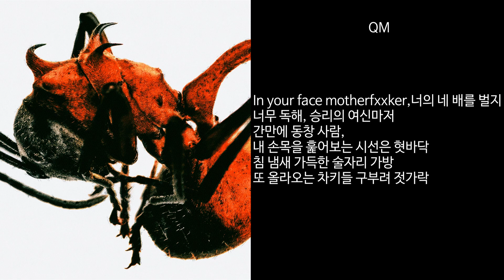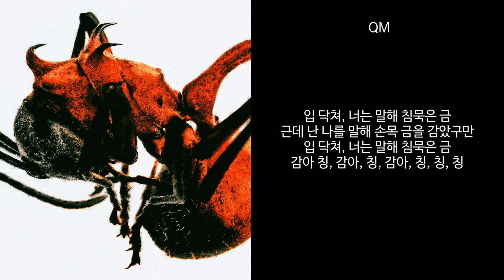금 (Feat. 최엘비) - QM [가사]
"나를 두고 배를 몰아 떠난 너가 다시 돌아온다면 바다에 잠기면 좋겠다. 항구가 할 수 있는 건 그저 기다릴 수밖에, 너답게 그냥 떠나가, 작게"

아티스트: QM (큐엠)
피쳐링: 최엘비 (CHOILB)
앨범: 개미
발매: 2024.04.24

최엘비)
내 돌 반지 녹여서 만든 줄, 줄, 줄
아빠의 목에 걸친 유일한 금, 금, 금
언젠가 물려받겠지 내가 늙으면
있을지 잘 모르겠는 내 아들 주면 되나
됐고 가득 채워 둘래 나의 금고
전부 다 녹여 아들 목디스크 올 정도로
무겁게 둘러줘 내 삶의 무게
절대로 뒤지진 않을 거다 걍 아무개로

QM)
침묵은 금, 근데 난 입 벌려 금을 감았구만
보통의 꿈, Not anymore 지금부터 너의 Top 5
손목엔 몇천짜리 시계 동네 장보듯 빛깔은 다꽝
백만원 너무 쉬워, 환전해 유로 바꾸러 가 낮밤
적들을 끌어안아, 가까이 근데 돈은 더 가까이
적금 만들라는 엄마의 입을 막으려
티켓 끊어줬지 사이판
나 보기 좋대, 거지 취급하던 ㅆ벨럼이
넌 나 재능 없다, 그만두라던 ㅆ발럼이지
In your face motherfxxker, 너의 네 배를 벌지
너무 독해, 승리의 여신마저
간만에 동창 사람,
내 손목을 훑어보는 시선은 혓바닥
침 냄새 가득한 술자리 가방
또 올라오는 차키들 구부려 젓가락
찔러버리고 싶어 한잔 따라줘
기꺼이 샀다는 외제차에 모두가 기뻐
너도 뺏고 싶잖아 저 새끼꺼 거짓말은 틴더
밀어버리고 싶어
뭘 꼴아봐 띠꺼? 네가 샀다는 집도
엄마가 사준 거라며 다 알아 See through
감히 비웃어? 너랑 내가 보낸 시간 같은 줄 아냐?
난 똥통에 키갈
보통의 시간 난 적금에 피랍,
몸값은 삼천억 끝까지 피봐
해낸 척 굴지 마 넌 고작 문지방
근데 높습니다 웃지 마 ㄱ새끼

QM)
입 닥쳐, 너는 말해 침묵은 금
근데 난 나를 말해 손목 금을 감았구만
감아 칭, 감아, 칭, 감아, 칭, 칭, 칭

QM)
내가 소홀하다니 이건 무슨 말이야
너가 원했던 대로 나 돈 벌어 왔잖아
너가 장바구니 담아 보이게 올려둔
친구가 맸다던 가방과 웨딩홀, 노란 다이아
뻔히 알고 있어, 왜 아닌척해?
우린 아니야, 저 웬디와 피터팬
돈 없이 어떻게 살아, 너가 말한
피터팬도 날기 위해 금가루 뿌리던데?
나를 두고 배를 몰아 떠난 너가
다시 돌아온다면 바다에 잠기면 좋겠다
항구가 할 수 있는 건 그저 기다릴 수밖에
너답게 그냥 떠나가, 작게